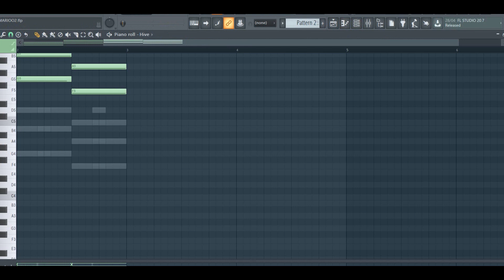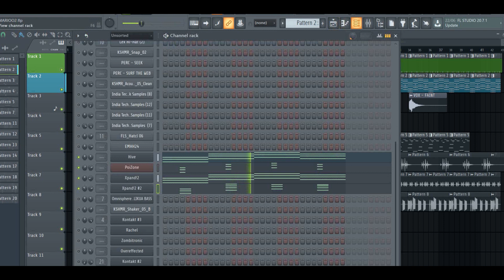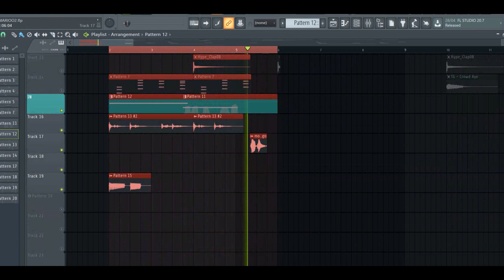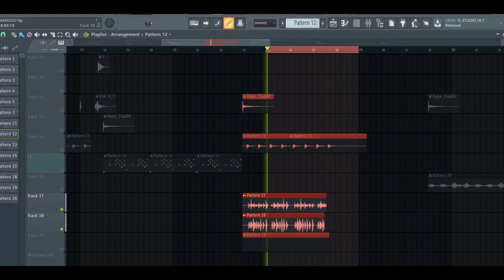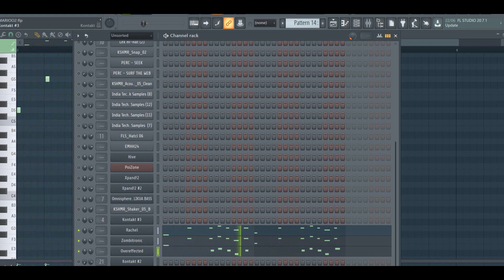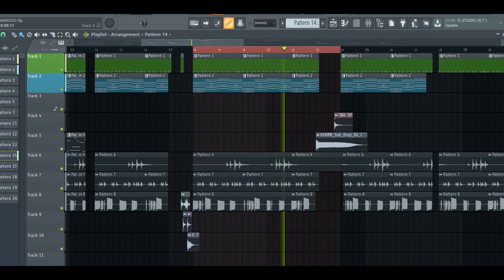Sessions ya instrumental ya MARIOO - UNANIKOSHA by Mocco Genius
Sessions ya instrumental ya unanikosha ya